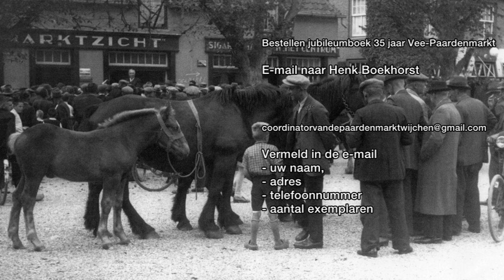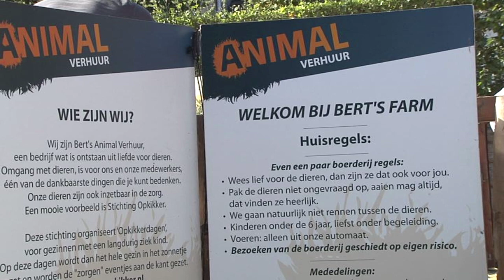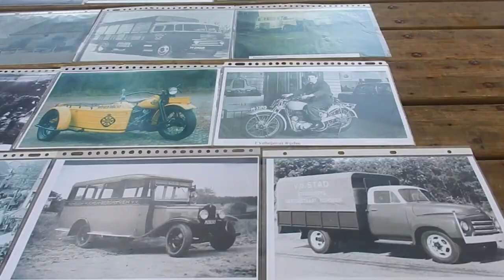wk1842 36ste Paardenmarkt in Wijchen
Zaterdag 13 oktober werd de 36ste Paardenmarkt in Wijchen gehouden.
Al in de vroege ochtenuren werden de paarden en pony’s aangevoerd die opgesteld werden langs de bomenrij op de Kasteellaan.
Burgmeester Hans Verheijen opende de paardenmarkt met het hijsen van de vlag.
Bezoekers konden bij diverse marktkramen allerlei informatie krijgen over, bv. bijen houden, modelbouw , EHBO, historische vervoermiddelen en oude ambachten zoals klompen maken en manden vlechten. . Het ZLTO was aanwezig waarin Wijchense bedrijven met ‘producten van ’t boerenerf’ de mensen uitnodigden met een bakkie koffie en een praatje.
Vele agrarische machines waren te bewonderen en voor de kinderen waren er kleindieren, schminken, een springkussen, ponyrijden en nog meer.
Achter in de kasteeltuin werd het schapendrijven gedemonstreerd. Vóór het kasteel kon men een primitieve huishouding anno 1930 bekijken. Ook is de molen was in bedrijf en de hele dag open! Bezoek kon een Ggratis rondrit maken op historische wagens en koetsen van het Voorgespannen paard.
Er reden oude tractoren rond het centrum van Wijchen.
Kortom een bijzondere historische markt voor oud en jong.